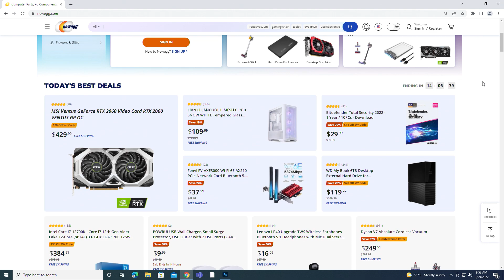THE WORLD'S SMALLEST PC?! "The Dot" Coming Soon From Newegg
Newegg is proud to introduce the world’s first consumer quantum computer: The Dot. This is the world’s first PC that’s probably utilizing a superposition CPU, a subatomic interference custom loop cooling system, and a quantum entanglement graphics card. The Dot comes in at one millionth of a millimeter wide, two millionths of a millimeter tall, and it weighs just over 75 pounds. This product was first unveiled on April 1, 2022... wait April 1st? This might be a joke.

0:00 Introducing The Dot
0:43 Specs
1:13 Benchmarks
1:32 Customer Testimonials
2:05 Don't Listen To Them Anyway
2:09 Accessories
2:19 Where To Find The Dot
2:38 Happy April Fool's Day